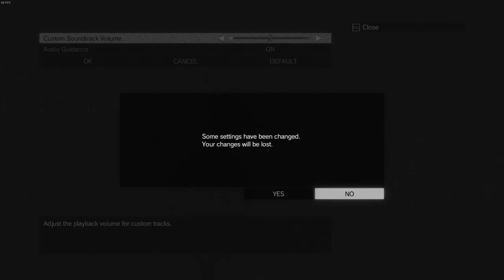MGS V saving a prisoner (no hud)